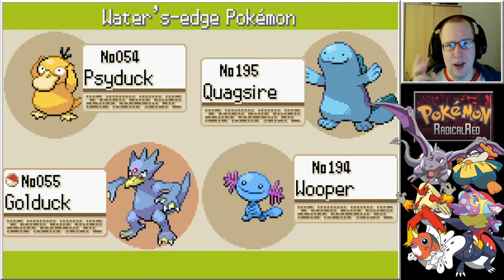Pokémon Radical Red Nuzlocke [Blind | Ger] - Spontaner Wechsel zur Azuriahöhle - 35#y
* Pokémon * Radical Red * Fire Red Hack * HD * Facecam *

Wie auch im Vanilla gibt es hier nach dem 7. Orden eine kleine Zwischenstory mit Team Rocket. Anstelle zu sen Sevi-Islands aufzumachen, geht es gleich ab zur Azuriahöhle. Was hat Team Rocket nun wieder vor?

Allgemeine Nuzlockeregeln:
• die Challenge beginnt mit dem Erhalt von Pokébällen
• nur das 1. Pokémon darf auf einer neuen Route gefangen werden
• (später wichtig:) keine Heilitems in Kämpfen *urks*
• Pokémon erhalten einen Spitznamen
• besiegte Pokémon gelten als "tot" und kommen auf die Box
• geschenkte Pokémon und Shines dürfen immer gefangen / genommen werden
• das Team darf auch komplett ausgetauscht werden, falls erforderlich
• Challenge endet, wenn: Champ Blau ist besiegt / Spieler ist K.O.

PC-Komponenten:
• MSI x570 ACE Motherboard
• 3TB (1x 1TB HDD 7200, 2x 1TB SSD)
• W10 64 Bit
• 2 Monitore 1920x1080
• GXT Truststore USB Mictrophone

Aufnahmeprogramme:
• Bandicam
• OBS
• Streamlabs
• Audacity

Renderprogramme:
• Handbrake
• Magix Video Deluxe 2016 (weitaus besser als die 2020-Version)
• VideoProc